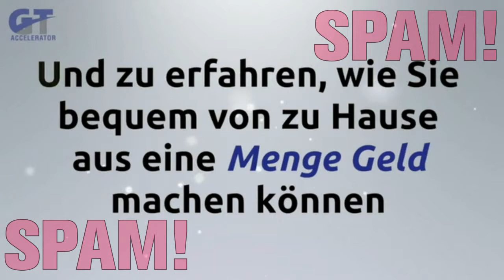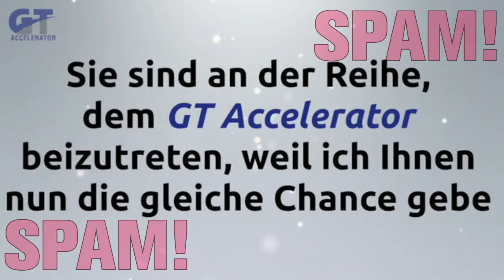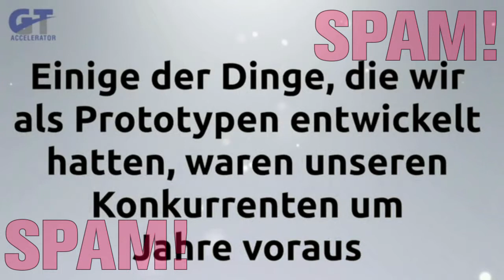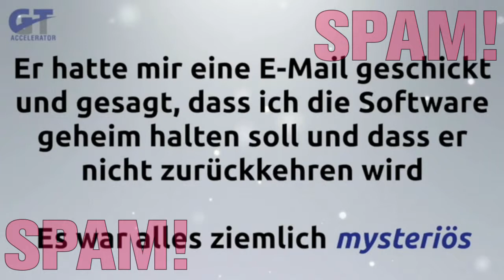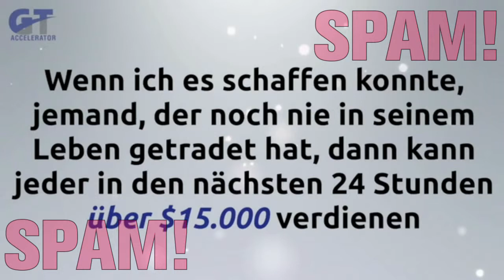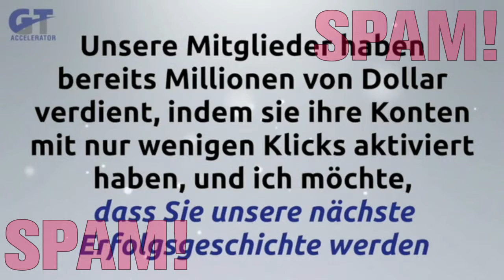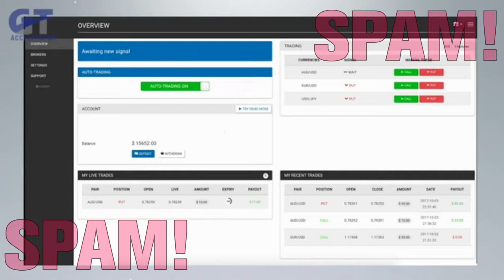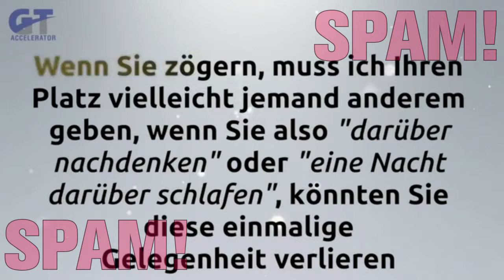Reichwerd-Beschiss »GT Accelerator«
Dieses Video war auf der Website eines Reichwerdexperten aus meinem heutigen Spameingang eingebettet. Wer darauf reinfällt, kann nur verlieren.